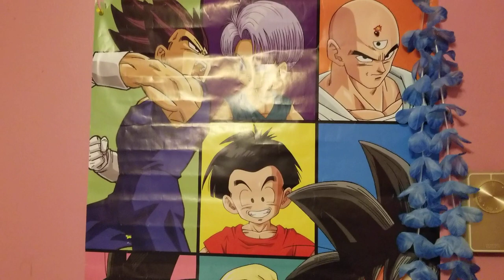BUNONG:TÂM RNĂK SA BÂ RANDI ME RANDI MAAK NÔEL MARY CHRISTMAS VÂT BRAH YÊSU JUR DEH...